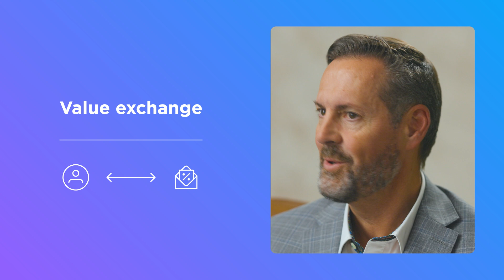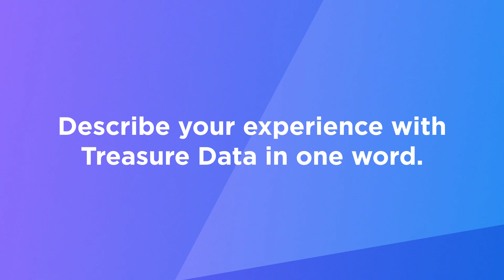A Conversation with Cameron Davies, Chief Data Officer, Yum! Brands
Yum! Brands is the world's largest restaurant company, home to beloved brands like Taco Bell, Pizza Hut and KFC. We sat down with the company's Chief Data Officer Cameron Davies to understand the evolution of its customer data strategy to power better experiences for diners worldwide.

0:00 Introduction
0:21 How Yum! Brands uses data
1:18  Yum! Brands' customer data strategy
2:35 Choosing a customer data platform (CDP)
3:14 Yum! Brands' experience with Treasure Data